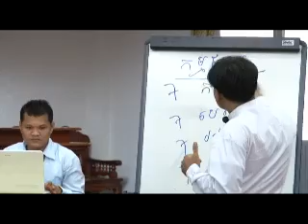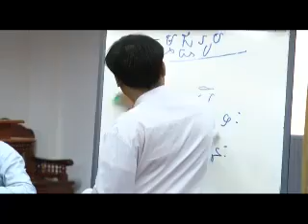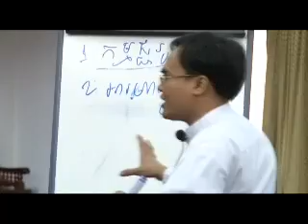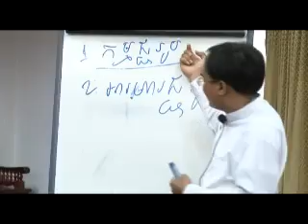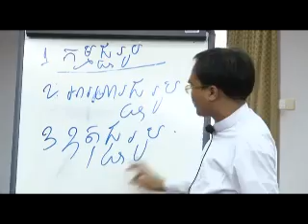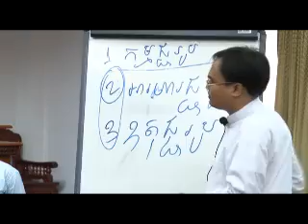Khmer Buddhist, The Miracle of life4.mp4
កំណើតមនុស្សក្នុងគភ៌ រៀបរៀង និងអត្ថាធិប្បាយដោ លោកគ្រូ ធម្មានន្ទ ផ្សព្វផ្សាយដោយពុទ្ធិកបណ្ឌិតសភា
នៃសាកលវិទ្យាល័យបញ្ញាសាស្ត្រកម្ពុជា អគារលេខ ១៨៤ មហាវិថីព្រះនរោត្តម ខាងត្បូងវិមានឯករាជ ៥០០ ម៉ែត្រ